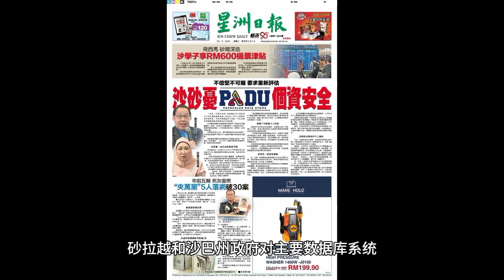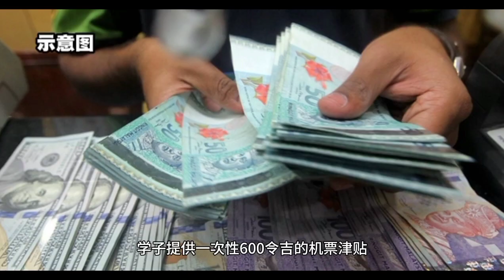沙砂都担忧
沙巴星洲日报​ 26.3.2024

订报或电子报 ☎️ 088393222 或wa.me/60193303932?text= ​